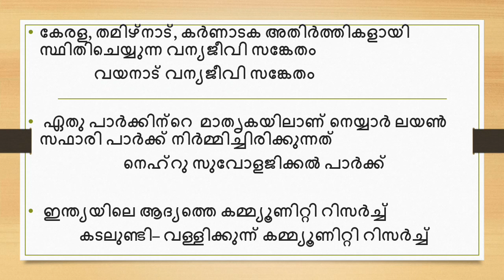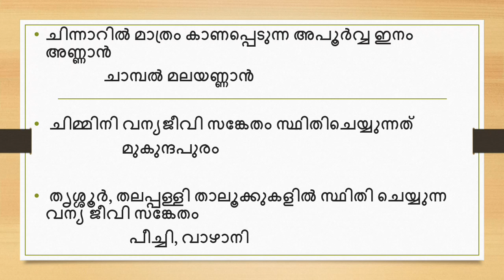കേരളത്തിലെ വന്യജീവി സങ്കേതങ്ങൾ PART - 2